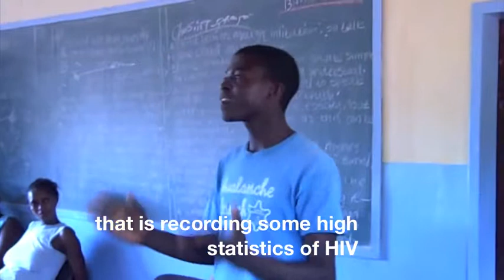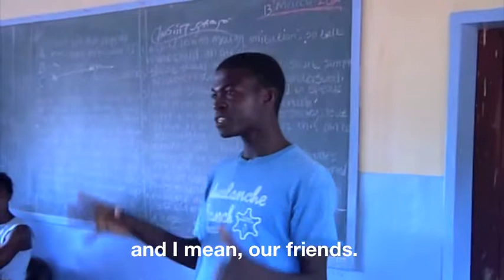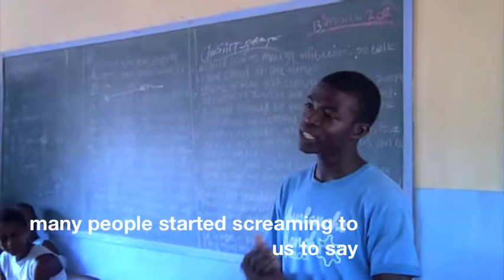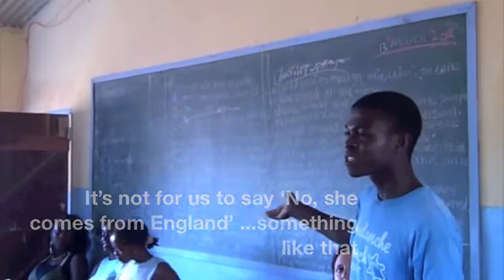Josias Reflecting on 'Catch Me I'm A Butterfly'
On a recent trip to Zambia to see how the projects were going, Jane (the founder of The Butterfly Tree), had a talk with a number of the orphans on the program about the importance of education and being safe. Josias, speaking her, volunteered to speak about the first peer-to-peer HIV Prevention project delivered at the end of 2011 for four months by volunteer, Mutsa Marau.